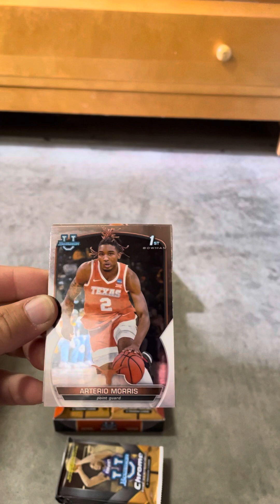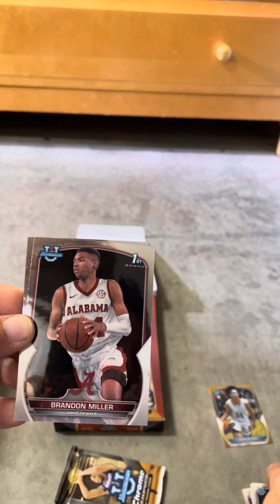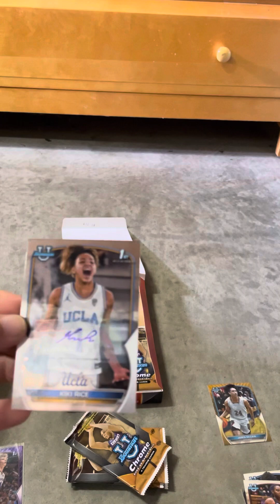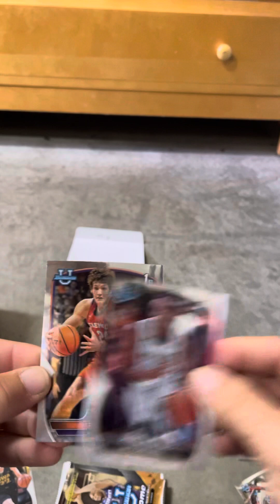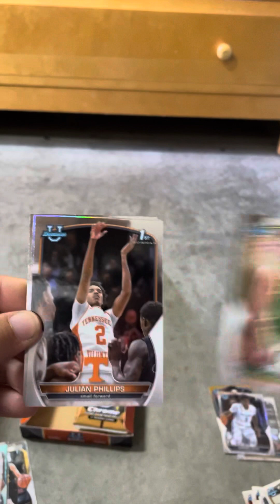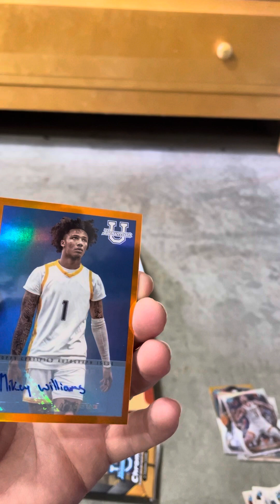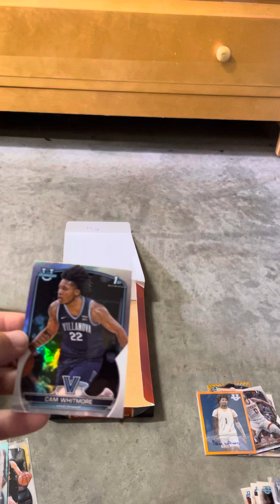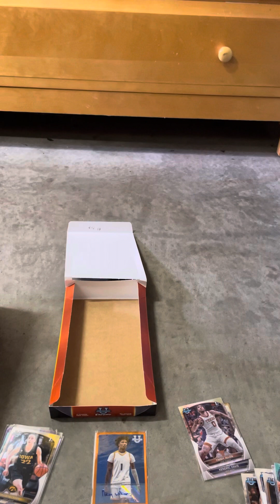2023 Bowman University Basketball Hobby Box - Can we hit a Wemby Short Print?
Some pretty solid hits in this box, even though we missed out on the Wemby chase.